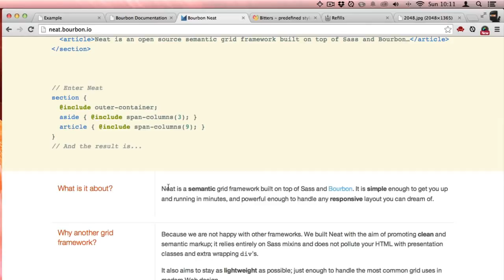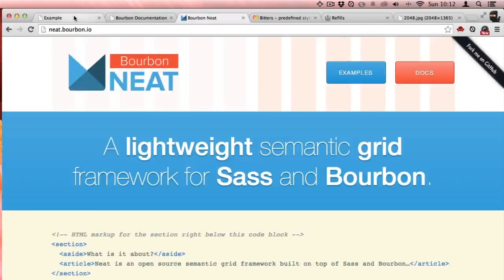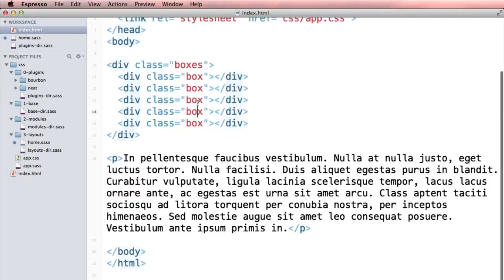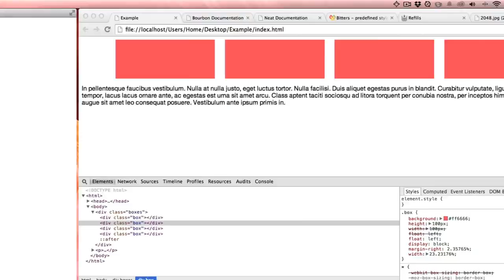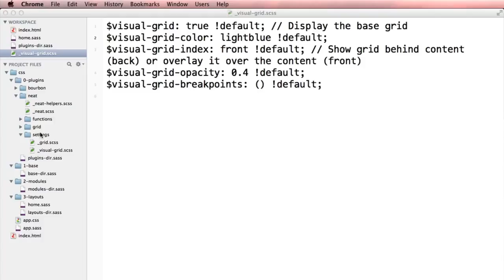Awesome CSS with Nguyễn Công Trình! Part 4 6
tôi chia sẻ những video này để hướng dẫn các bạn từng bước vững chắc đạt được mục tiêu của mình
html tutorial with ICTU